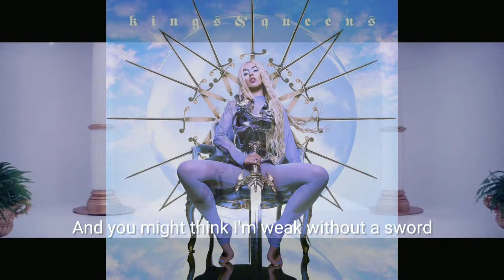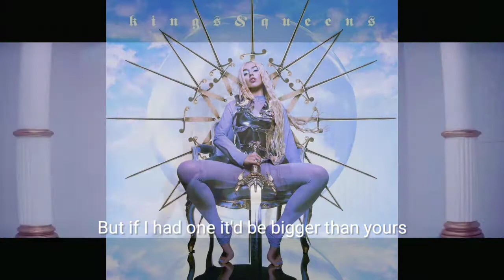Song Review: Who's Laughing Now by Ava Max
Ava Max has a new song out, but is it any good?